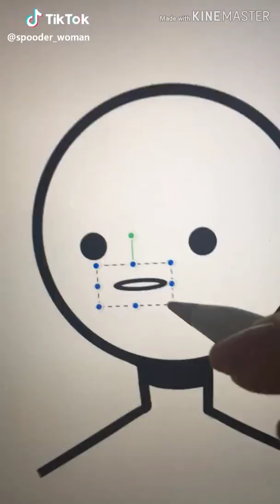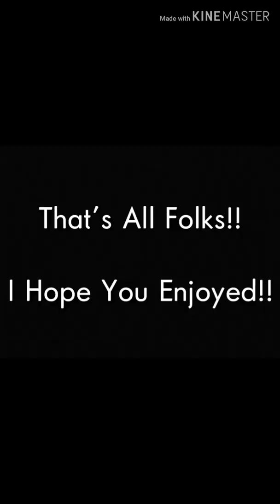TikToks I Thought Were Funny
I hope this makes you laugh!